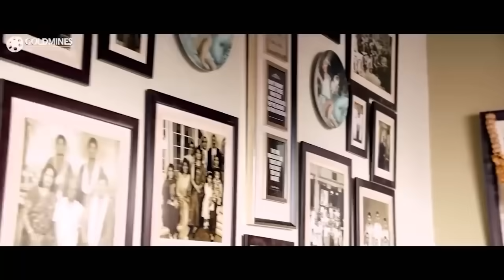जनता गेराज का जबरदस्त फाइट सीन | जूनियर एनटीआर का खतरनाक एक्शन सीन